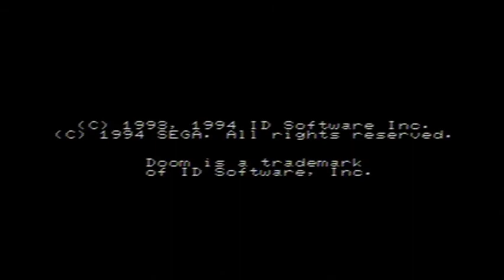A typical run of 32X Doom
Another clip ripped from one of my past live streams.

If you've ever attempted a complete run of 32X Doom on actual hardware, this (as well as a number of bullshit deaths) is probably what made accomplishing that more of a pain in the ass than it really had to be.

Gameplay was captured from a 32X equipped Genesis through an Elgato Game Capture HD (composite cable setup).